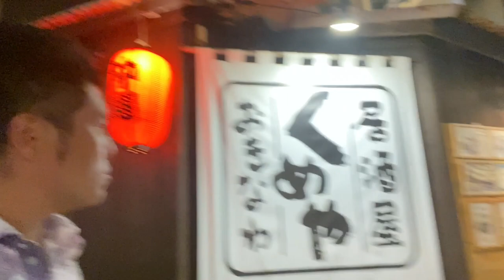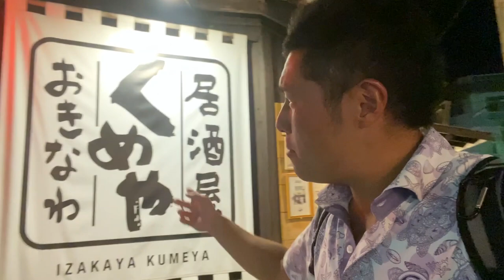おきなわ居酒屋くめや 沖縄料理を食べながら泡盛を飲む！ふわふわゴーヤチャンプル 那覇市